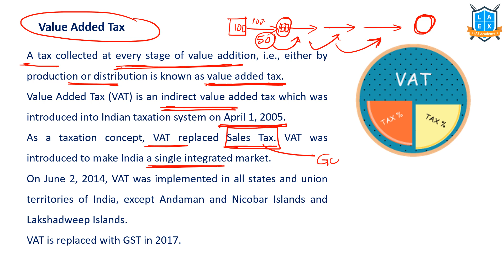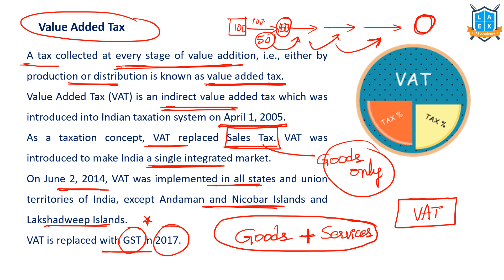What is Value Added Tax? || Value Added Tax అంటే ఏమిటి? || La Excellence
Phone:
*Mana La Excellence Telegram Channel Link*

Address:
La Excellence IAS
1st floor, #1-10-223/s,

English:
La Excellence IAS Coaching Institute
Kannada: